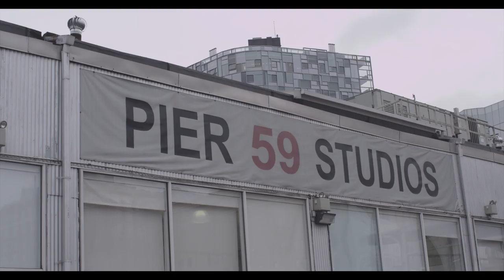Balmain Spring/Summer 2014 Behind The Scenes #1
Balmain unveils its Spring/Summer 2014 advertising campaign featuring Rihanna and photographed by Inez van Lamsweerde and Vinoodh Matadin.

"Dreams do come true... When the woman that inspires you wears your creations, your vision feels complete. Not compromising, fresh, modern, the icon of my generation, Rihanna embodies my vision of Balmain in this new campaign. In front of the camera, she makes you feel like she is the only girl in the world." Olivier Rousteing, Balmain's Creative Director.
The images were shot in New York City in early November 2013.

Creative Direction - Atelier Franck Durand
Photographers - Inez Van Lamsweerde and Vinoodh Matadin
Stylist - Mel Ottenberg
Hair - Yusef
Make Up - Yadim
Behind The Scenes Video - Evan E Rogers